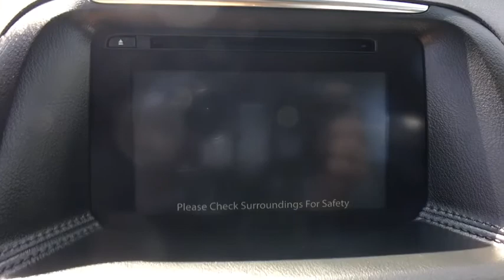2016 Mazda CX-5 Vienna, Fairfax, Chantilly, Alexandria, Arlington, VA DM375680A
Blue Reflex Mica U 2016 Mazda CX-5 available in Vienna, Virginia at Priority Nissan Tysons. Servicing the Fairfax, Chantilly, Alexandria, Arlington, VA area.

CARFAX One-Owner.brbrAll Pre Owned vehicles receive Priorities for Life which includes Complimentary oil changes for life , Complimentary VA state inspections for life and Complimentary towing to dealership. Priority Certified vehicles receive Complimentary Lifetime Powertrain warranty with unlimited mileage for as long as you own the vehicle !! Please ask your sales person for additional details.brbrbrAt Priority Nissan / Mazda we believe in MARKET VALUE PRICING all vehicles in our inventory. We use real-time Internet price comparisons to constantly adjust prices to provide ALL BUYERS The BEST PRICE possible. We do not mark them up, to mark them down! We utilize state-of-the-art technology to constantly monitor pricing trends in order to offer our shoppers the best competitive pricing and value. Our entire team is committed to helping you buy a car the way we would want to buy a car!